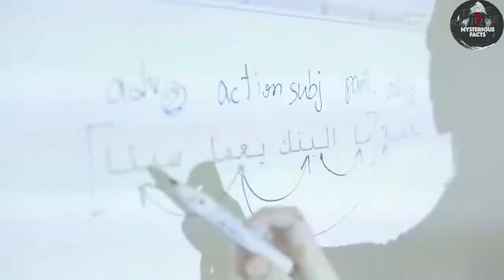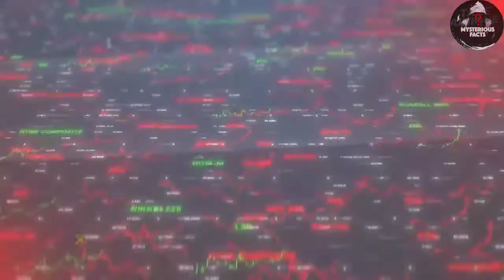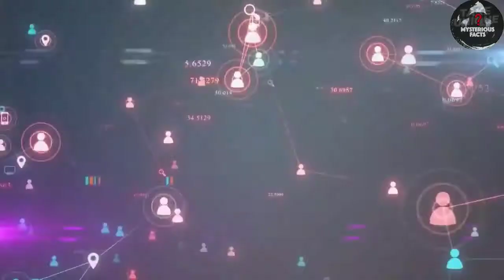दुनिया की सबसे महंगी गलतियाँ | Most Expensive Mistakes | It's Fact | Take Unique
Queries Solved:
Phone Charging,
Hiroshima nagasaki,
Apple 3rd Founder,
Snapple,
Museum Guitar,
Biggest Forest Fire,

@Facttechz @it'sfact @factstar @facttherapy @thirdeye @logicalfacttv#itsfact

सैनिक के हमेशा छोटे बाल क्यों होते है? | Why Army Men Have Short hair? | Most Amazing facts | Fact Edition Episode #136

In this video, facts(rochak tathya/ रोचक तथ्य) you don't know Or facts you never knew. Today you will see this facts video in Hindi And together "सैनिक के हमेशा छोटे बाल क्यों होते है? | Why Army Men Have Short hair? " And Top Engimatic Fact & 20 Most Amazing Facts to see this video And this video is gonna be very interesting so watch the video till the end And I hope you liked the Facts Edition episode 136.

294K views · 1 month ago

Comments • 183
Up next

4:13

चीजें जो दूसरे देशों में अलग तरीके से करते है | Things Done Differently | It’s Fact | Take Unique
Take Unique•324K views

7:45
इन GAMES की ENDING कभी किसी ने नहीं देखी Game Endings Almost No One Has Ever Seen
Gaurav katare Extra•1.9M views

8:47
5 Amazing 🔥 Characters that Available in Gold | Majestic | Free Fire
Majestic•1M views

4:16
TV Ads का असली सच | How TV Ads Are Made | It's Fact | Take Unique
Take Unique•6.4M views

9:38
HYDRAULIC PRESS VS OLD AND MODERN ARMY HELMET | कौन सा ज्यादा ताकतवर है?
FactEX•2.4M views

4:03
India के सबसे अमीर भिखारी | Richest Beggars In India | It's Fact | Take Unique
Take Unique•347K views

3:17
Gas Cylinder के नीचे ये Hole क्यों होता है | Amazing facts | Random facts
DryFact•110K views

8:02
चाय पर मलाई (Cream) क्यों जम जाती है? | Why Does Cream Forms Over Tea? | Most Amazing Facts | FE#145
It's Fact
New
1.1M views

10:36
iPhone 9 क्यों Release नहीं हुआ? | Why Apple Skipped The iPhone 9? | Most Amazing Facts | FE Ep#60
It's Fact•1.9M views

3:18
अल्लाह की कुदरत - जब कब्र में लगाया सीसीटीवी तो देखिये क्या हुवा
Star Guru•4.2M views

5:11
खतरनाक चीज़ें जो आप रोज़ करते हो! | Dangerous Things You Do Daily | It's Fact | Take Unique
Take Unique•1.2M views

8:43
सैनिक के हमेशा छोटे बाल क्यों होते है? | Why Army Men Have Short hair? | Most Amazing Facts | FE#136
It's Fact•1.7M views